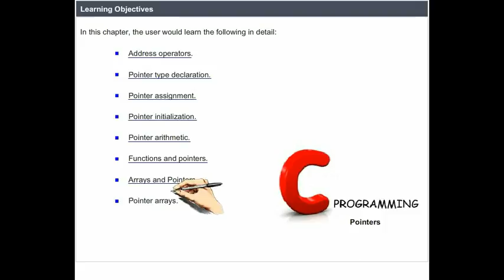T9C Tutorial for C programming language (Introduction) C Tutorial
Digital Class Network is an Online e-Learning Portal for Computer Awareness Question and Answers, Bank PO, Clerk, Computer Affairs Question Based on Computer Know MCQs, UPSC, SSC, Police, Clerk, SBI, IBPS, Railway, Basic Computer Knowledge, Computer Knowledge for all Govt. Jobs Competitive Examination and Computer General knowledge, GK Questions to prepare very well for high scoring in easy way study system through the Digital Class Network content courses, learn, practice and test success with extra marks.

NATIONAL INSTITUTE OF DIGITAL INDIA - NIDI run by JNF registered educational society registration under Act, 1860 from Govt. of NCT Delhi, India. It's objective is to impart provide basic computer training for rural people for meaningful educational contribution to grow Digital India and increase computer education knowledge. In today’s world, it has become digital world and we are doing awareness for computer skills through nielt/free online basic computer training and Digital Class Networks. The uploaded videos views are referred to for educational and skill development purposes and are transformative not endorsed copyrights.